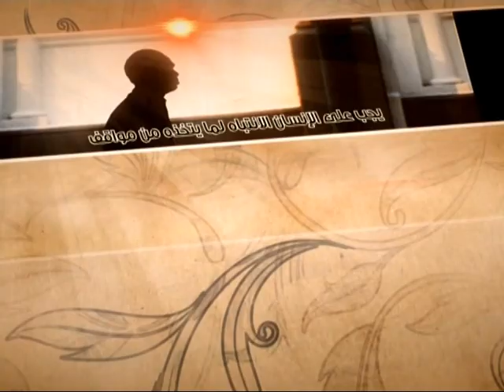العبقات - خطورة الذنب - آية الله الفقيه السيد محمد رضا الشيرازي رحمه الله